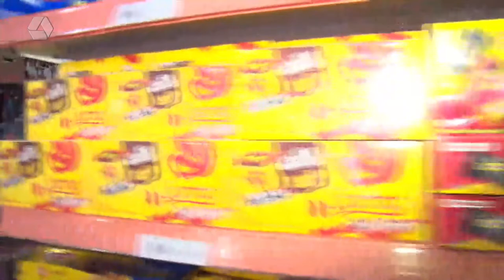Loja Mega Real tem de tudo o que precisa com melhores preços